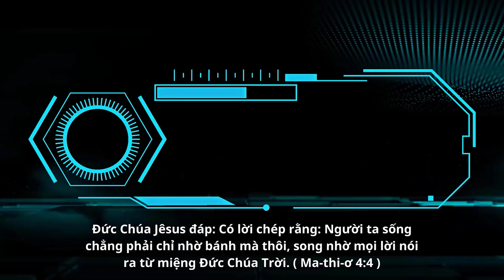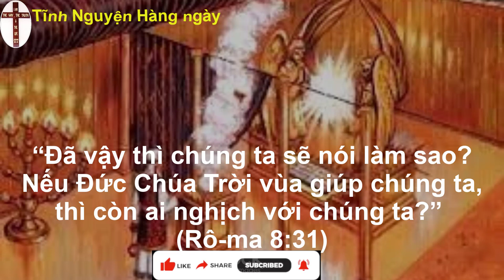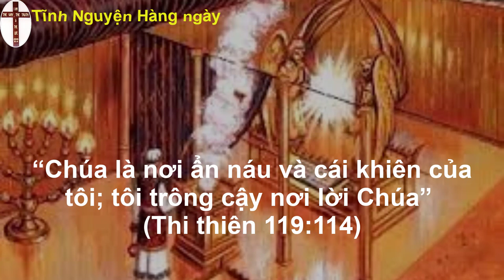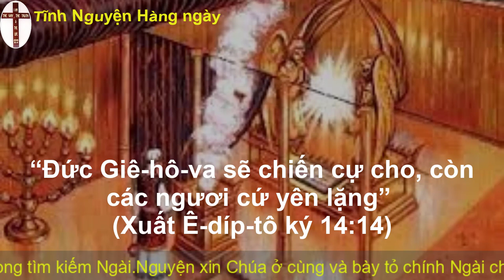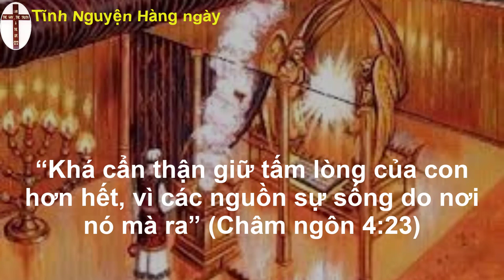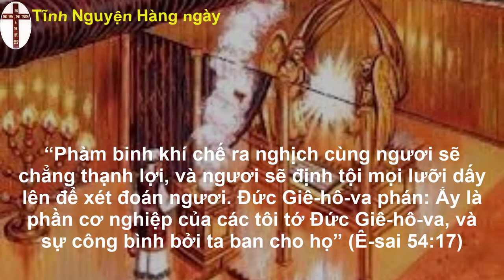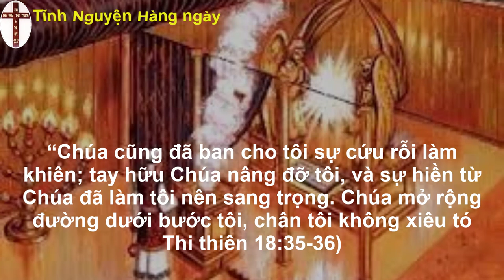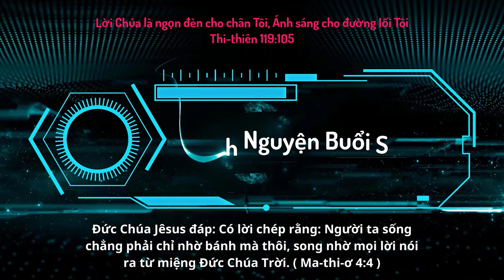Oneway Radio | Tĩnh Nguyện Hằng Ngày 14/06/2023